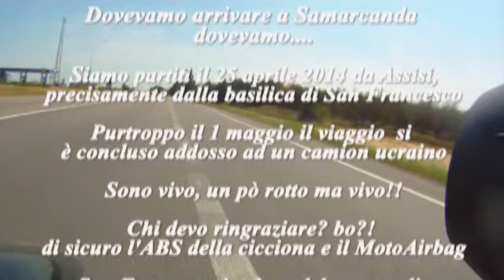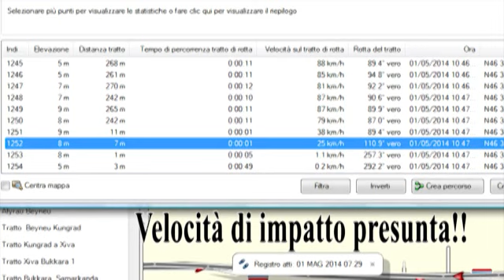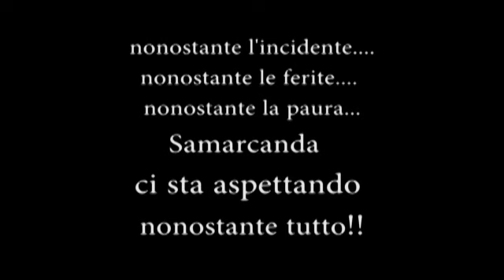Samarcanda, il viaggio interrotto!!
"Dovevamo" andare a Samarcanda, ma l'incontro con un camion Ucraino ha interrotto il viaggio bruscamente!!! E' andata benone e rispetto a quello che poteva succedere, tutto sommato non mi sono fatto un gran che!! E il Gilet della Motoairbag Santo subito!